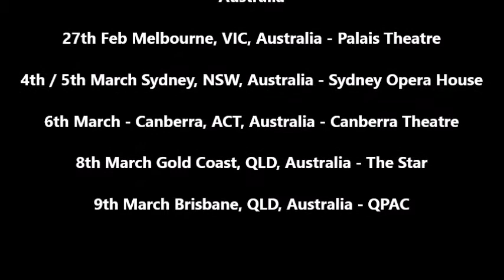HANSON World Tour Dates 2019 - Europe / UK / Australia / USA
Enjoy an exclusive life story interview with Isaac Hanson.

Hanson are on tour throughout 2019 and come to the UK in Feb.